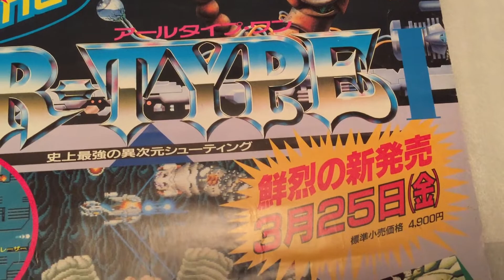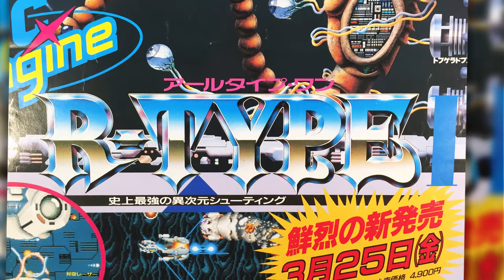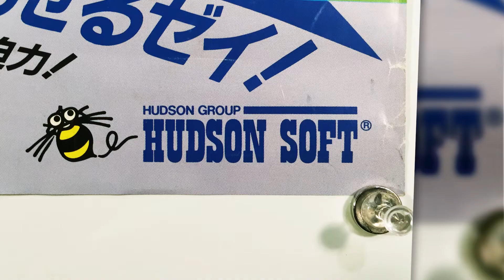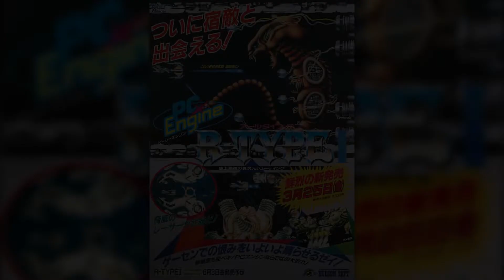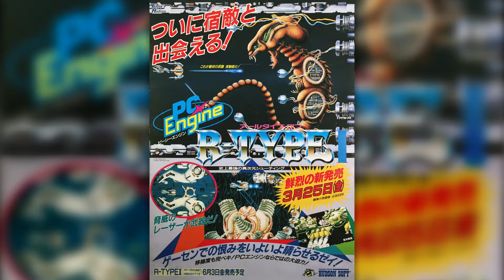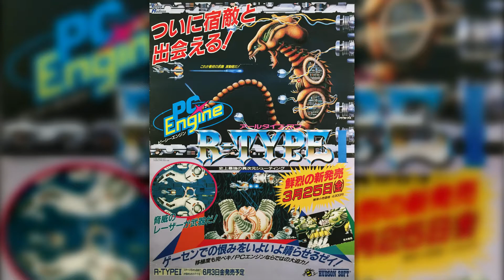R-Type I, JPN Retail Poster by Hudson Soft (1988), PC Engine ハドソン PCエンジン ポスター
Hudson Soft ハドソン
R-Type I
PC Engine  JPN  B3  1988年3月25日

Japanese retail poster for 'R-Type I' published in 1988. This poster has never been seen before online. I don't know any other website that has images of it. You're welcome YouTube! I hope we both get some foot traffic on this. I would love to know more about that poster.

1988年に発行されたR-Typeの日本の小売ポスター。このポスターはオンラインでこれまで見られたことがありません。私はそれの画像を持っている他のウェブサイトを知りません。どういたしましてYouTube！私たちはこれでいくらかの足のトラフィックを得ることを望みます。 R-Type II（レベル5〜8）のフォローアップB3ポスターを見た場合は、コメントを残すか、私に連絡してください。そのポスターについてもっと知りたいです。見てくれてありがとう！-The Poster Packrat

Description:
Size: B3
Paper Stock/Weight: Medium
Finish: Satin Front & Back

Music is from R-Type PCE: Title, Level 1 and 3.

0:00 Poster Video
0:54 Poster Closeups
3:01 Welcome to Poster Packrat!
3:51 History & Relevance
6:33 Poster Description
8:00 Let's Talk Poster!
9:54 Closing